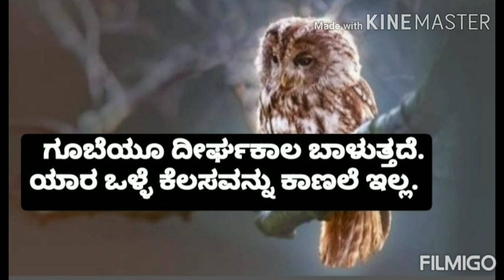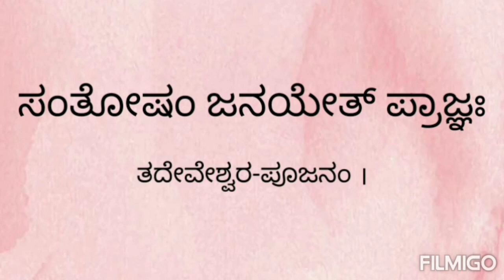ಪುಟಾಣಿ ಕಥೆ - 07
ಇಂದ್ರದ್ಯುಮ್ನ